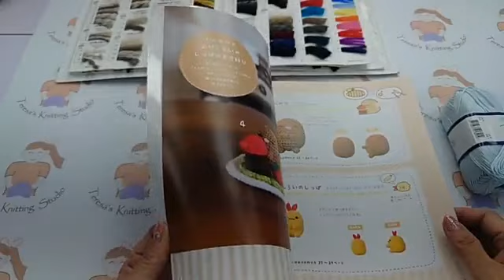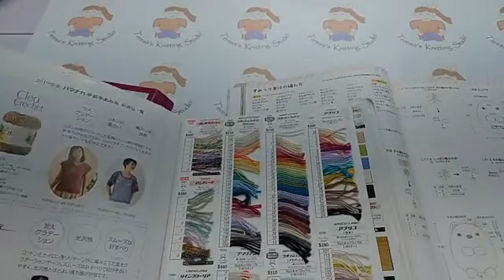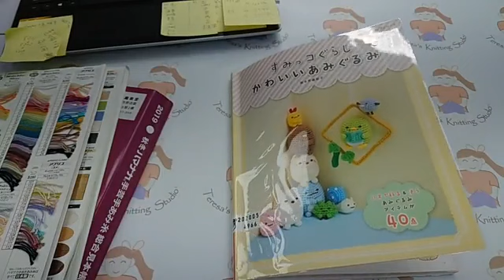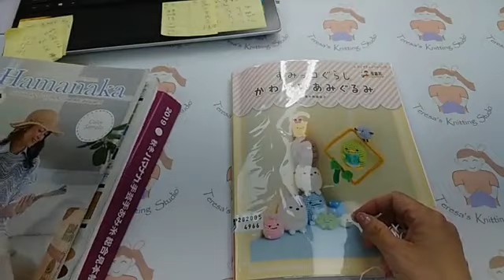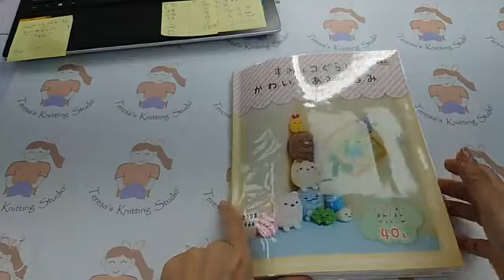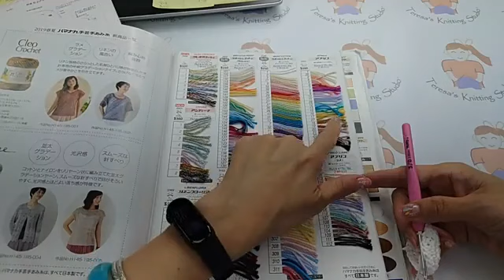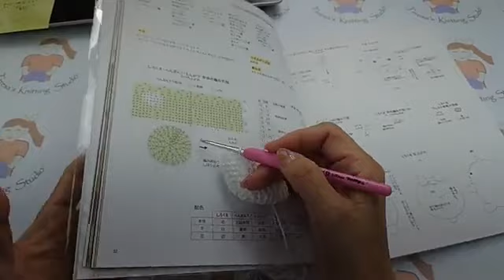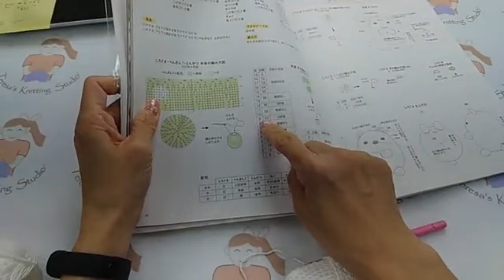角落生物快閃直播編織教學 すみっこぐらし // しろくま //泰瑞莎編織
すみっこぐらし//しろくま
角落生物 白熊